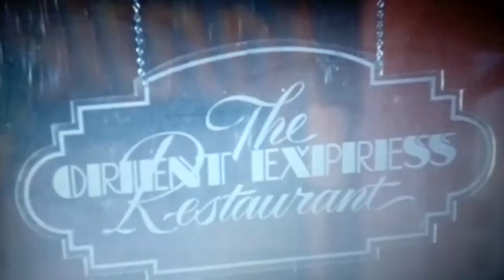Daniel karate kid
Restraunt scene